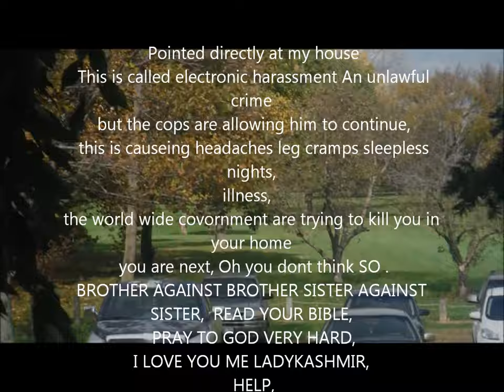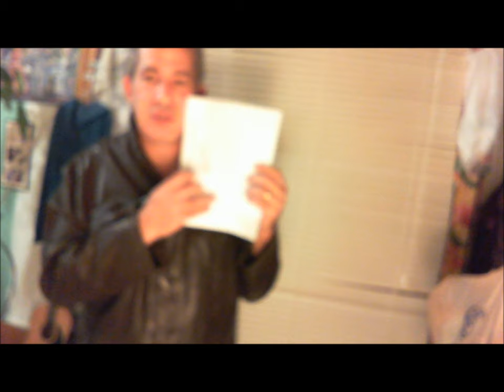USE CAR LOT TAP DANCE PART 3 LADYKASHMIR.guitar song, mr hills used car lot across from my house.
USE CAR LOT  TAP DANCE  PART 3 LADYKASHMIR
they are harassing me and my family, no one knows but i must protect my self and expose them for the unlawful gang stalkers that they are.
They think because they work for the man! that they are safe, huh they are wrong, if this continues me and my family will have to sell our home after 17 years, many of these gang stalkers have come and gone in that time, like the evil slumlord Neil Ransom, he has a bench warrant for his arrest, Mr hill is a very evil man , he is getting away with slow killing of innocent women , me and my beloved mom, but do you care after everything i give,? I have bad credit and must get out of this neighborhood,  what would you do, living in the street is not an option,  , So stay and fight for your life,  way down south in Louisiana  ,chicken bones, . bobga boga ,,, ya ya ya ya ya,,,,12 string guitar song, mr hills used car lot across from my house.
 go on now evil neighbors looking at my video channel suck it up gang stalkers, move your cars,